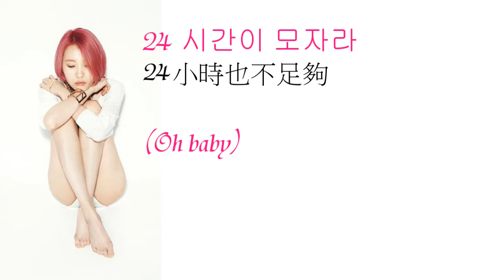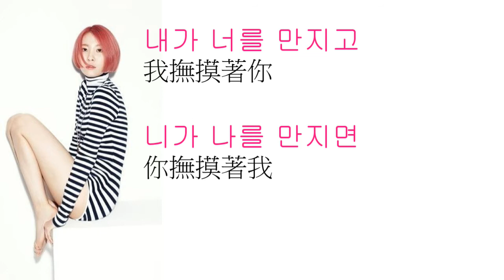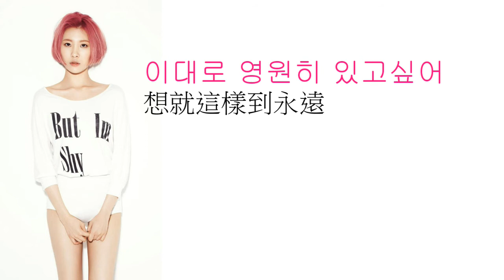Sunmi - 24시간이 모자라(24 Hours)《中韓字幕》